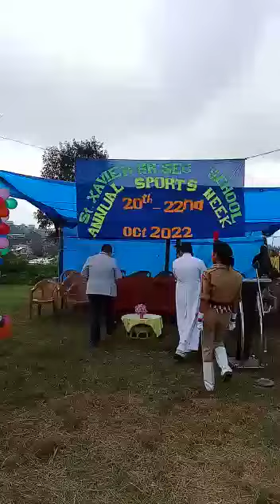St. Xavier Hr sec school Meluri Sports Meet -2022. Welcome Reception